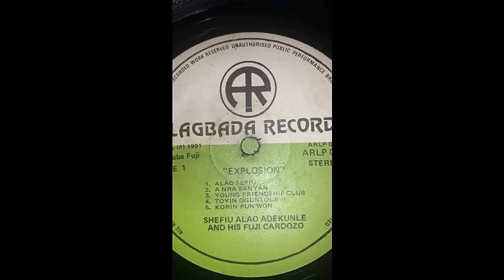Shefiu Alao - Explosion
Shefiu Alao
Alagbada Records.